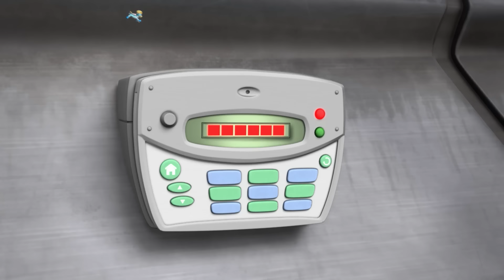Katie führt die PAW Patrol zur Rettung der Bürgermeisterin Goodway an und mehr! - PAW Patrol Germany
In dieser PAW-Patrol-Cartoon-Zusammenstellung für Kinder beobachtet Katie die Pups, als sie einen Notruf von Bürgermeisterin Goodway bekommen! Jetzt hat Katie die Chance, die PAW Patrol bei einer Rettung anzuführen!

Wenn es in Adventure Bay zu Problemen kommt, ist PAW Patrol zur Stelle, um den Tag zu retten! Warum? Weil kein Job zu groß ist und kein Welpe zu klein! Sehen Sie zu, wie PAW Patrol zusammenarbeitet, um die Ordnung in Adventure Bay aufrecht zu erhalten – ob es sich um eine Katze auf einem Baum, ein entlaufendes Huhn oder einen entgleisten Zug handelt, sie finden immer einen Weg, um den Bedürftigen zu helfen! Lass dir den großen Spaß mit PAW Patrol nicht entgehen!

Schau dir die vollständigen Folgen von PAW Patrol auf Nickelodeon an!

Bleib auf dem Laufenden mit den neuesten PAW-News!